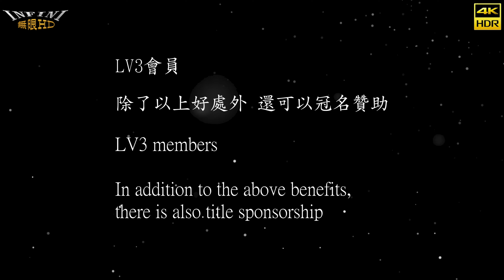【無限HD】屏東威靈宮 Baby Queens 13(4K 60p)